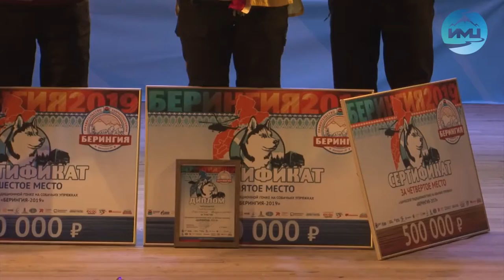Берингии-2019 финишировала на Камчатке.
Победитель «Берингии-2019» – ВЯЧЕСЛАВ ДЕМЧЕНКО, каюр из Москвы! Вот и настал долгожданный момент: можно поздравить десятерых каюров с завершением самой знаменитой камчатской гонки на собачьих упряжках. 26 марта они преодолели 45 км последнего этапа «Еловка» – «Усть-Камчатск», а 27-го числа в райцентре состоялось торжественное награждение победителей и участников «Берингии-2019» во главе с губернатором Камчатского края Владимиром Илюхиным.

МКУ Информационный медиацентр, эфир 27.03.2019

Присоединяйся!